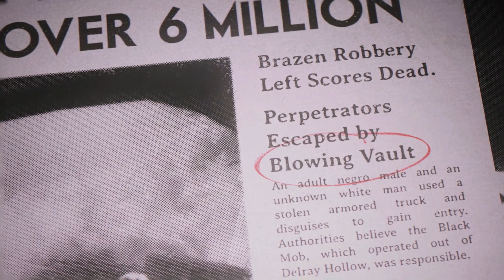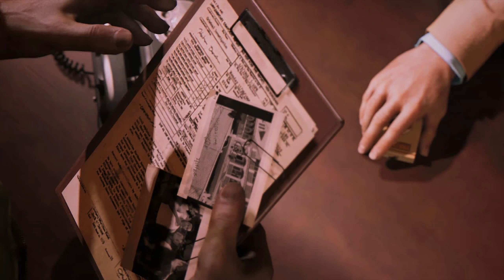• Mafia 3 • [ GER ] #06 ║John Donovan ein Helfer in schlechten Zeiten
Mafia 3

FSK: 18

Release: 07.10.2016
Entwickler: Hangar 13
Publisher: 2K